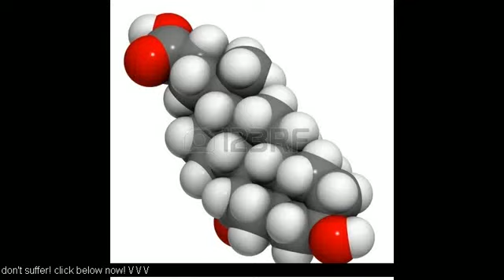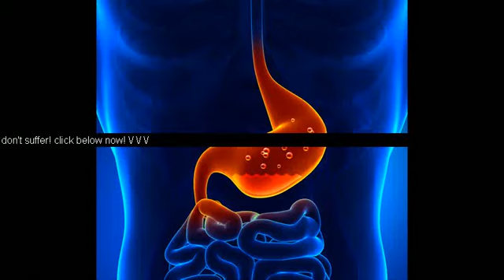Baiden 7 9 Weeks {Colic, ACID REFLUX, Work at Home Mom} 2